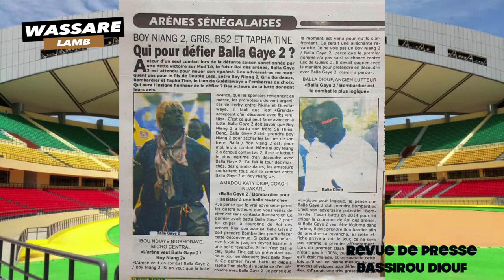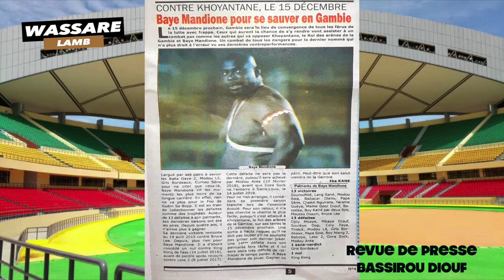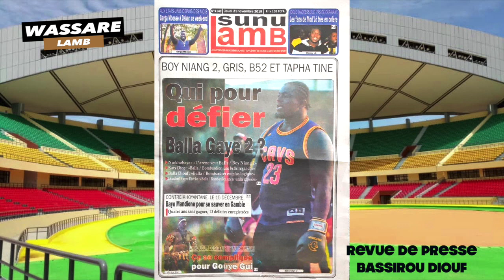Boy Niang 2, Gris, B52 et Tapha Tine. Qui pour défier Balla Gaye 2? | Revue de presse Wassare Lamb